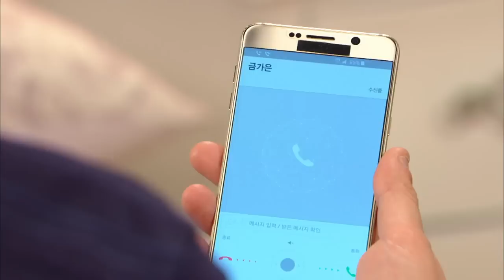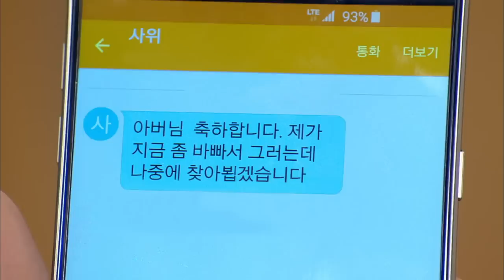All is Well | 다 잘 될거야 EP.34 [SUB : ENG,CHN / 2015.11.06]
- Ep.34: Huijeong tells Ga-eun her divorce with Jinguk’s fake. Ga-eun tells her sister so she doesn’t start having feelings for Jinguk again. Ga-eun offers to loan Gichan money and he refuses her offer. Jinguk helps Huijeong and Minwu move in to their new place, and has a lot on his mind. Huijeong tells Ga-eun to be wary of Hyeongjun. / 静恩得知希汀与振国假结婚的事实而心里有动摇，佳恩劝静恩要好好清醒点。祈璨拒绝佳恩想要借钱给他的想法。振国搬行李到希汀和敏佑以后要住的公寓，感到心情错综复杂。希汀见到佳恩来找她，就问她知不知道刘亨俊是多么心狠手辣、冷酷无情的人…